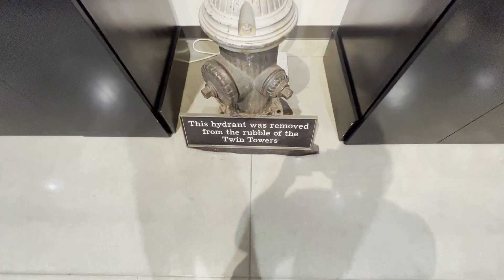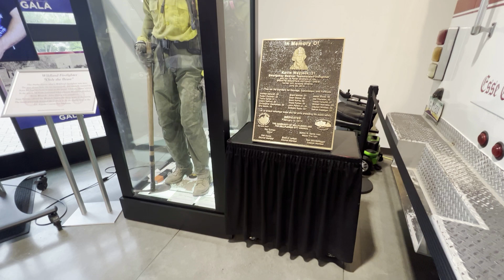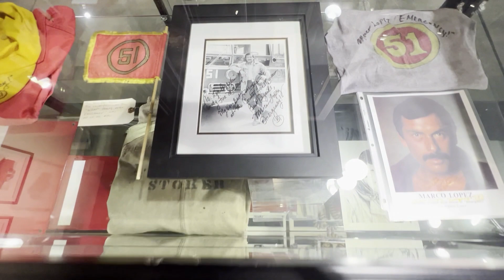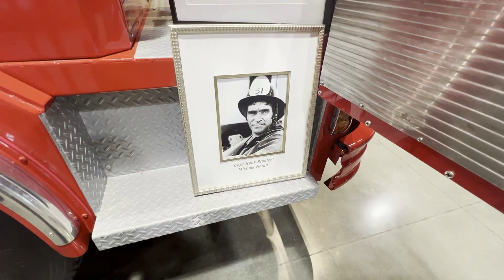Los Angeles County Fire Museum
The Los Angeles County Fire Museum is an educational and historic treasure located in Bellflower, California. Its mission is to preserve the history of the Los Angeles County Fire Department and its members from 1884 to the present day. The museum offers a unique opportunity to explore the past, present and future of firefighting in Los Angeles.

Visitors can view vintage firefighting equipment, photographs of historic fires and rescues, a timeline of the department's evolution, and educational exhibits that explain the history and importance of fire safety. The museum also houses an extensive collection of memorabilia donated from retired firefighters and their families.

The Los Angeles County Fire Museum is open to the public on Saturdays from 10am to 4pm. The admission fee is $5 per person, and free for children under the age of 12. Group tours are available by appointment. The museum also hosts special events and activities throughout the year including firefighter demonstrations, lectures and educational programs for local schools and organizations.

One of their most iconic exhibits is the apparatus from the hit TV show Emergency! Emergency! was an American television drama series from 1972 to 1977 that followed the lives of a group of paramedics and doctors who worked at the fictional Rampart General Hospital in Los Angeles, California. Created by Jack Webb and Robert A. Cinader, the series was groundbreaking for its realistic portrayal of life-saving medical procedures, and it changed the way medical dramas were viewed on television. The series also featured a wide variety of guest stars, including iconic actors like Robert Redford, Richard Dreyfuss, and Jamie Lee Curtis. Emergency! was praised for its realistic portrayal of paramedics and their work; it has been credited with helping to popularize the profession. It won several awards over its five-season run, including an Emmy Award for Outstanding Drama Series and several nominations for its stars. The series also had a successful spin-off entitled Emergency One!. Emergency! is still fondly remembered and remains an important part of television history. The Los Angeles County Fire Museum offers a unique insight into one of America's most important public safety organizations. It's a must-see for anyone interested in learning about the history of firefighting and Los Angeles County. So come on down and explore!